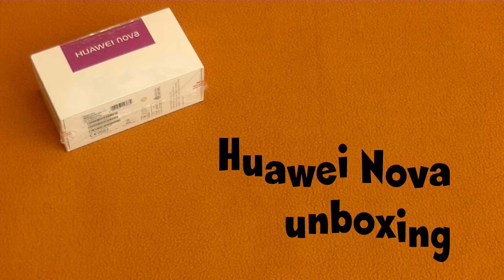Huawei Nova unboxing - Mystic silver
Unboxing Huawei Nova Mystic Silver
Czech distribution